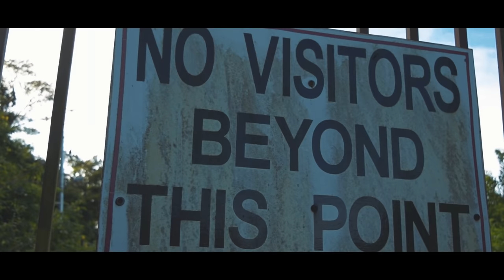Teejah - Rifle (Official Music Video)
MCity Music Group and KJ Productions in Association with  Wayward Movement Presents

Mixed and Mastered by KJ Productions
Written by Tejah Archer
Produced by Royalty Records
Published by MCity Music Group
Video Shot & Edited By Josshel Di Teacha
Directed By: Touchee French
Clothing: Trap Customz
Drone Footage: Ruff Neck

Special Thanks to:
Shannan Marketing
G5 Management
MCity Music Group
Rifle Dancers

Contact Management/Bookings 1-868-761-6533